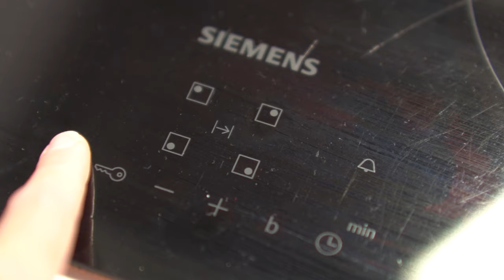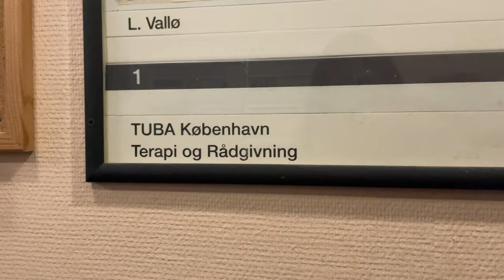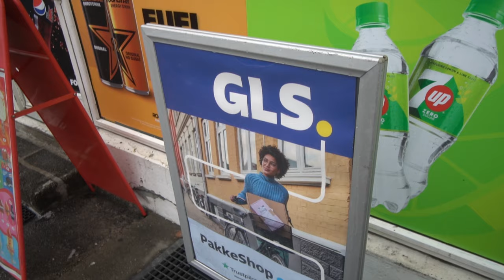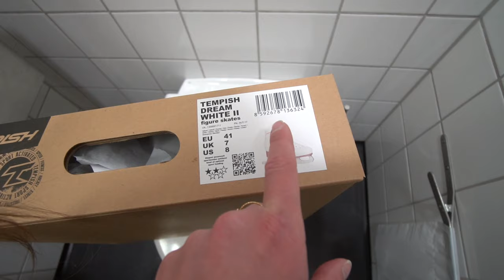TAGER I SKØJTEHALLEN, TIL TERAPI OG NY INVESTERING💕